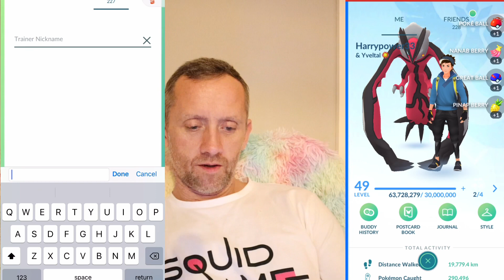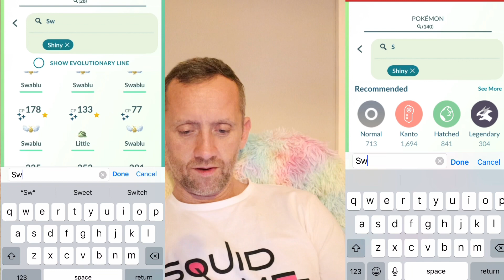SHINY SPECIAL TRADE POKÉMON GO - THE SEARCH FOR SHUNDO